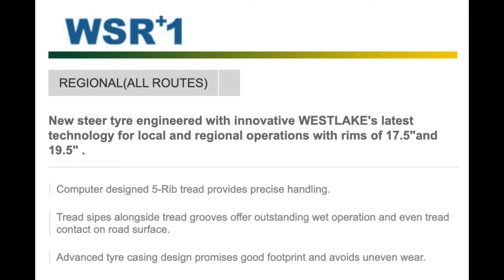Anvelope camion WESTLAKE WSR+1 - AnvelopeMAG.ro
WESTLAKE WSR+1 sunt cauciucuri camion care asigura intr-un mod optim, un echilibru foarte bun intre pret si calitate. Prin echiparea cu aceste anvelope camion, beneficiati de un nivel ridicat al stabilitatii si tinutei de drum. Aceste anvelope camion sunt fabricate conform ultimelor standarde europene privind calitatea, confortul si siguranta de rulare si sunt etichetate conform legislatiei in vigoare.